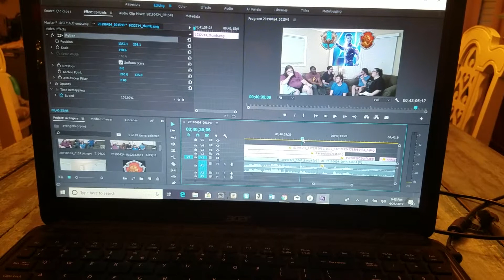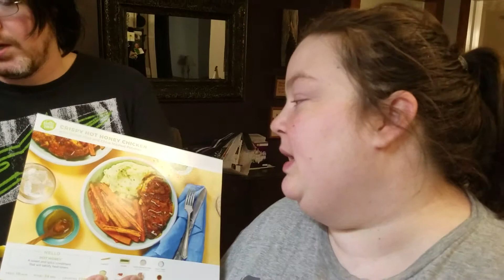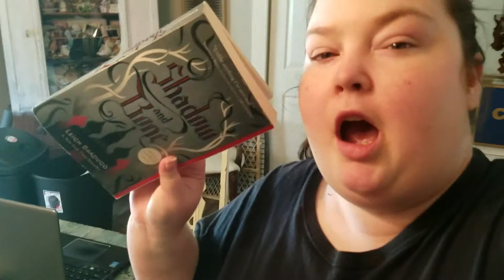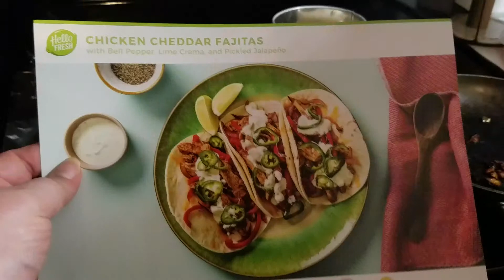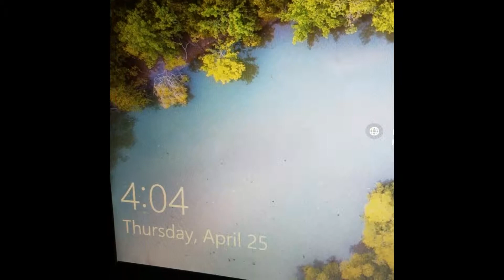A Kinda Reading Vlog | Shadow & Bone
I appreciate yo face. And I appreciate that yo face watched my video.